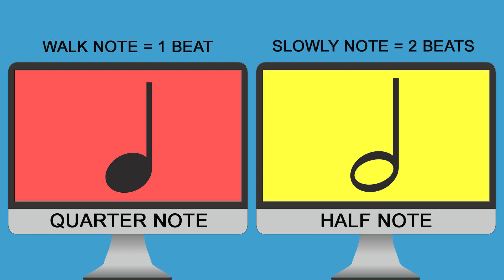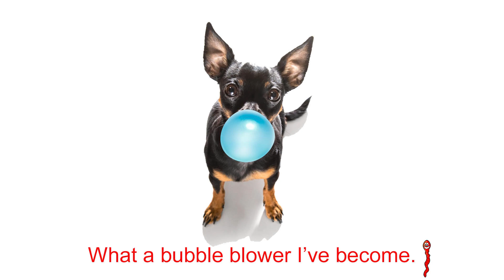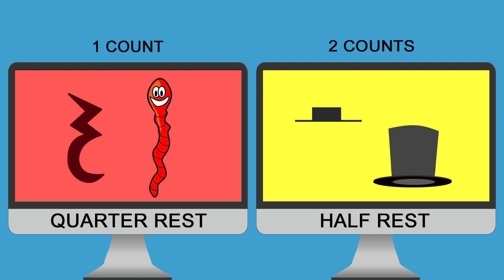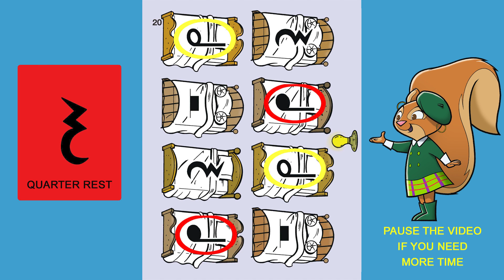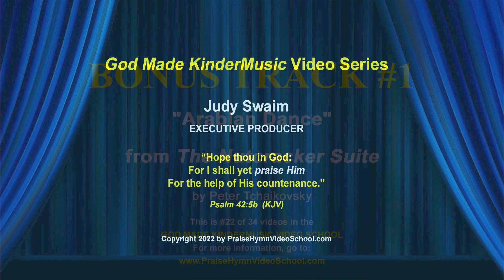GOD MADE KINDERMUSIC LESSON 22 PROMO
This is a free promo version of video #22 of 34 videos in the GOD MADE KINDERMUSIC VIDEO SCHOOL. Join Mr. Z (Zookeeper), Sally Squirrel, and Gerald the Giraffe as they lead boys and girls into the exciting world of music!